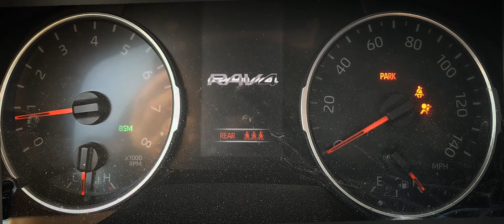Toyota - RAV4 - 2020 - XLE: Gauge Cluster Startup Sequence